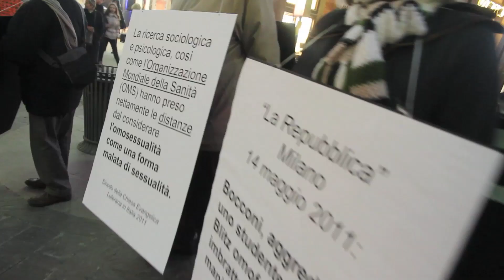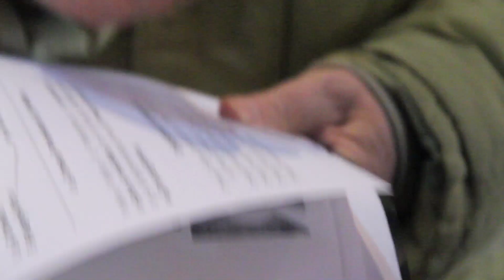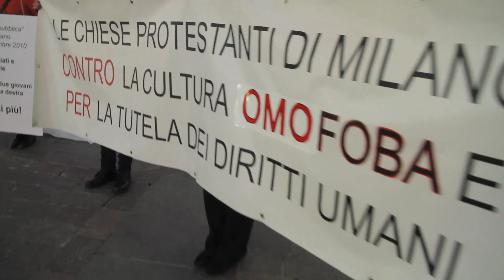bolla del silenzio contro l'omofobia 17.02.2012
17 febbraio 2012, piazza San Babila, Milano
Videomaker: Yulia Matsiy
Risprese: Tommaso Megale, Yulia Matsiy

Marica Innocente (pepefritto), Luca Brenga, Dorothee Mack, Giuseppe Platone, tanti altri